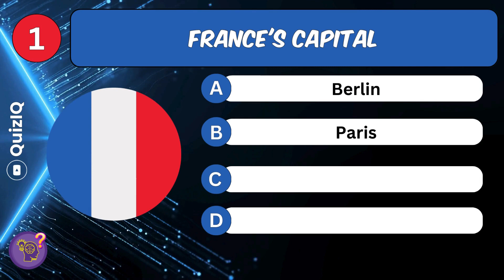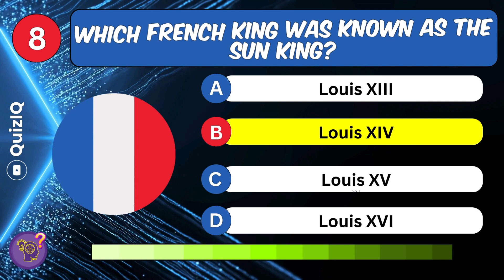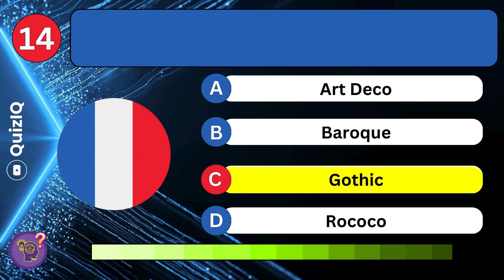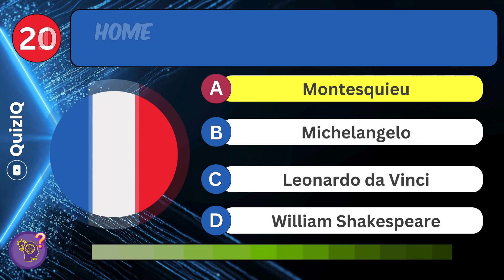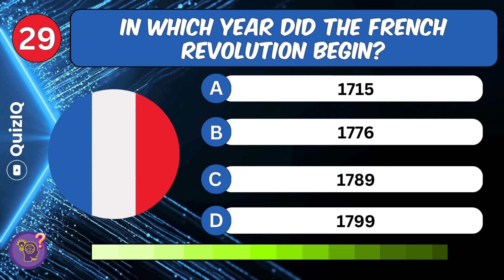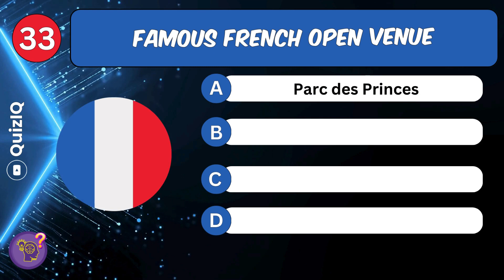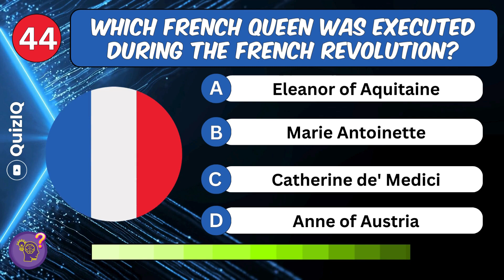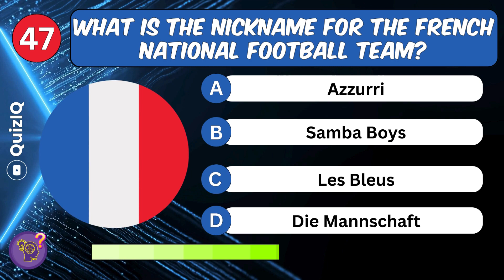General Knowledge Quiz about France | General Knowledge Questions and Answers France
Welcome to the ultimate General Knowledge Quiz about France! Are you ready to test your expertise on all things French? Whether you're a history buff, a culture connoisseur, or simply someone intrigued by the enchanting land of baguettes and berets, this quiz is tailor-made for you!

🔥 Download our Free App: QuizIQ

In this immersive quiz about France, we'll delve into the depths of French history, unravel the mysteries of French culture, and explore the nuances of this captivating nation. From iconic landmarks to historical figures, from mouthwatering cuisine to influential art movements, this quiz covers a vast array of topics, offering you a comprehensive exploration of the Hexagon's rich tapestry.

So, grab your beret, pour yourself a café au lait, and get ready to embark on an enlightening journey through the realms of French knowledge. Whether you're a Francophile or simply curious about this fascinating country, there's something for everyone in this General Knowledge Quiz about France!

Challenge yourself with thought-provoking questions that span the breadth and depth of France's heritage. Can you name the tallest structure in Paris? Do you know which historical figure played a pivotal role in the French Revolution? Test your knowledge of French geography, language, and traditions as you navigate through this quiz about France.

This quiz isn't just about answering questions; it's about immersing yourself in the essence of France. Explore the cultural significance of French art, literature, and cinema. Learn about the traditions that have shaped French society for centuries. From the elegant boulevards of Paris to the quaint villages of Provence, discover the diverse facets of French identity.

Whether you're hosting a French-themed party, studying for an exam, or simply looking to expand your horizons, this General Knowledge Quiz about France is the perfect resource. Share it with friends and family, and see who among you can claim the title of ultimate Francophile!

So, are you ready to put your knowledge to the test? Dive into this quiz about France and uncover the secrets, wonders, and treasures of one of the world's most beloved countries. Bonne chance!